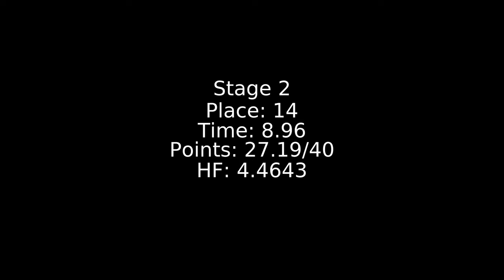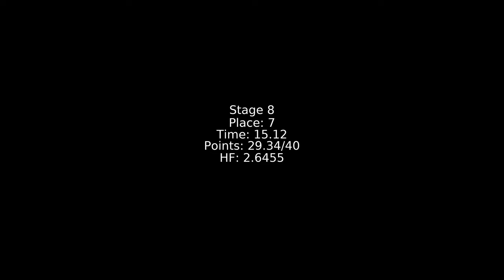19.09.21 Ukraine Championship / Beretta Cup 2021